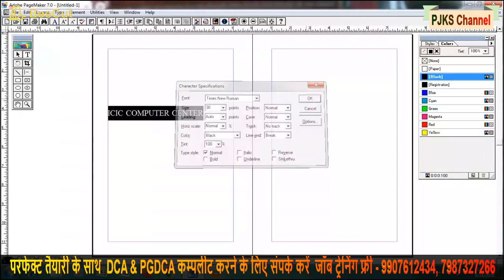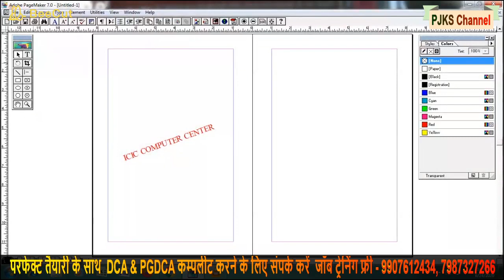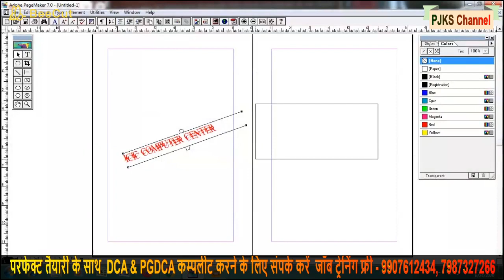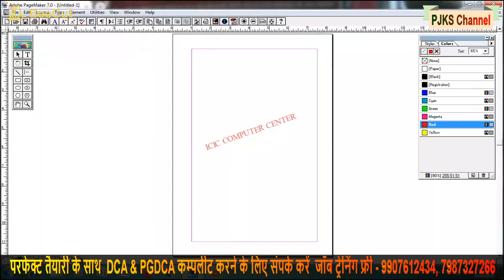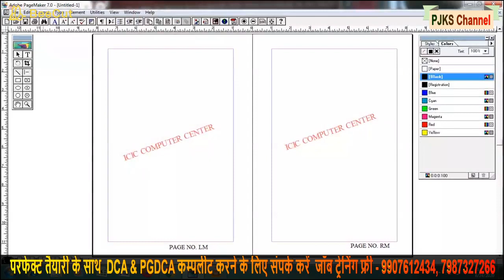DTP DAY 3 (DCA & PGDCA 2ND SEM)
PARI JAN KALYAN SAMITI MP - 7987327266
माखनलाल चतुर्वेदी राष्ट्रीय पत्रकारिता एवं संचार विश्वविद्यालय द्वारा मान्यता प्राप्त ( संस्था कोड - 6275 )
COURSE - DCA & PGDCA